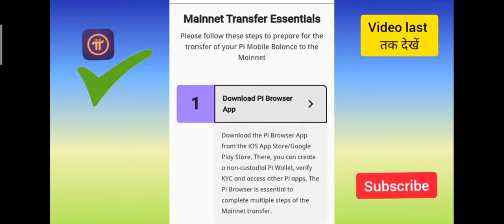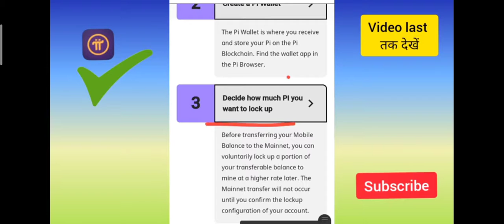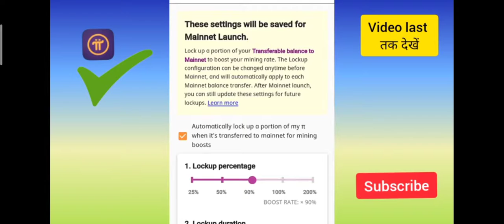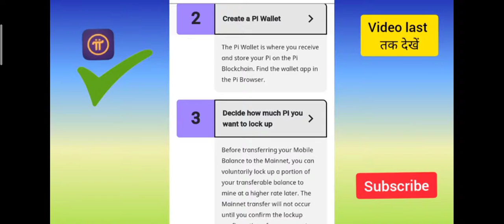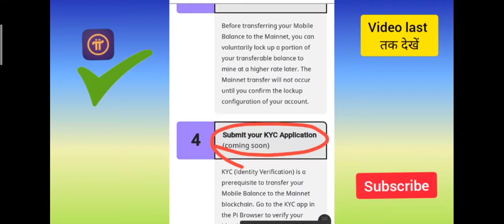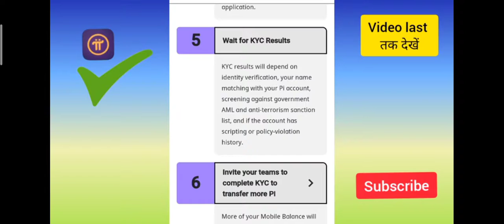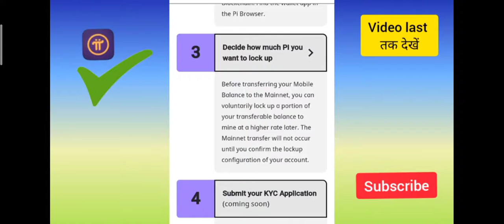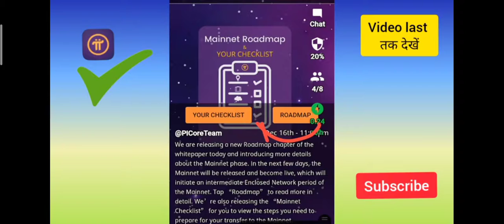pi network new update Mainnet Roadmap # You checklist # pi coin withdraw # pi network Today update#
pi network

pi network Hindi

pi network refral code --.  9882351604